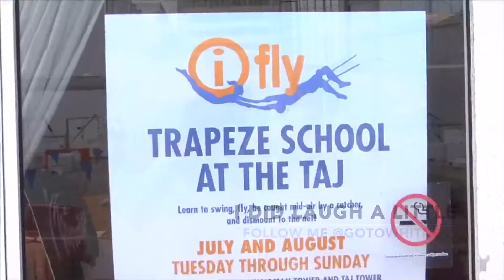Atlantic City entertainment reporter tries I.FLY Trapeze and relates to RHONJ Caroline Manzo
Entertainment Reporter Whitney Ullman recently watched an episode of Manzo'd with Children featuring Real Housewives of New Jersey star Caroline Manzo and her family.

Although Caroline is afraid of heights and Whitney does not enjoy flying/spinning they both have a similar reaction when trying the I.FLY Trapeze for the first time.

This video is circa 2012 at the Trump Taj Mahal Atlantic City.

For more videos and updated Atlantic City entertainment information follow: @GOTOWHITNEY